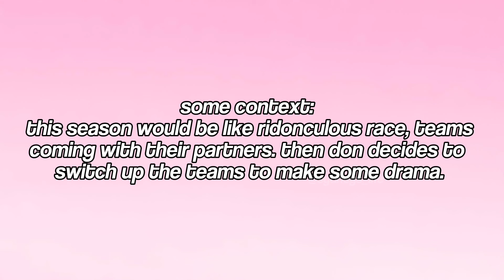MY TOTAL DRAMA ANIMATION !! || this was hard to make lol || if you want you can edit her just @ me